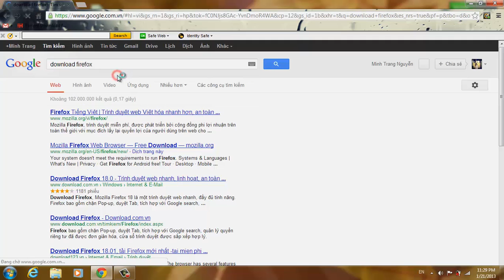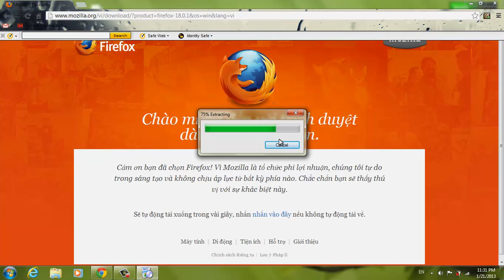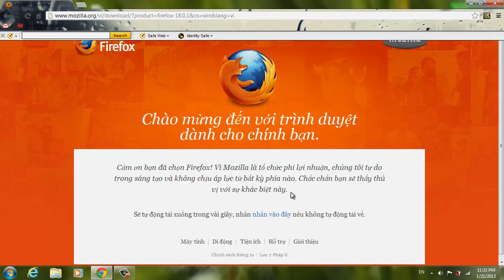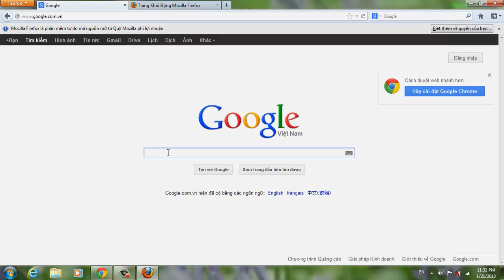How to Download and Install firefox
Made by Nguyen Minh Trang